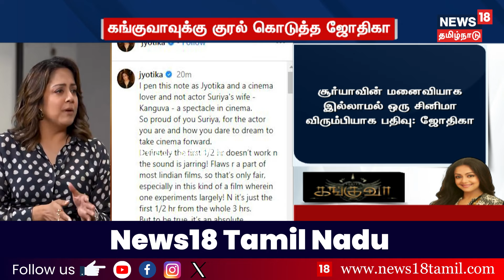Kanguva | அரை மணி நேரம் சவுண்ட் பிரச்னைக்காக முழு படத்தையும் விமர்சிப்பதா? - ஜோதிகா வேதனை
Kanguva | அரை மணி நேரம் சவுண்ட் பிரச்னைக்காக முழு படத்தையும் விமர்சிப்பதா? -  ஜோதிகா வேதனை | Kanguva Movie | Actor Suriya | Director Siva | News18 Tamil Nadu | Tamil News

18/11/2024 K